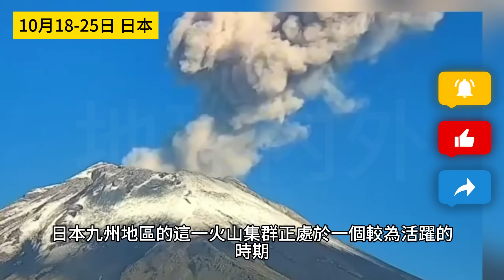快逃！日本櫻島火山發生嚴重噴發！火山灰鋪天蓋地！發出巨大爆炸聲！碎石落入居民區！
10月18到25日，日本鹿兒島縣的知名活火山—櫻島火山再次發生了劇烈的爆發性噴發。這次爆發可謂壯觀震撼,濃黑的火山灰柱直沖至火山口上方約4000米的高空,成為今年7月以來該火山噴發的新高度記錄。

18日淩晨1時21分左右,伴隨著震耳欲聾的爆炸聲,大量火山碎屑和噴石也飛散到了火山口外1000至1300米的範圍內,無疑給附近地區帶來了嚴重的威脅。

這次火山爆發的消息迅速傳遍了當地和世界,令人不安與擔憂。作為日本最活躍的火山之一,櫻島火山歷史上曾多次發生劇烈噴發,給周邊地區帶來極大災難,此次又有了新的高潮,無疑令人揪心。尤其是對於經常前往鹿兒島旅遊的眾多海內外遊客而言,這場火山爆發無疑成為了一個巨大的意外,給原本愉悅的旅程蒙上了一層陰影。

在這次火山噴發過程中,火山碎屑和噴出的大塊火山石造成了嚴重的災情。日本氣象廳立即針對鹿兒島縣和鄰近的宮崎縣部分地區發佈了火山灰降落預報,警示當地居民做好防範準備。根據預測,鹿兒島市將會遭受大量火山灰的覆蓋,能見度將大大降低。而其他一些地區如鹿屋市、垂水市等也可能出現少量火山灰沉積。

可以想像,一旦大量火山灰鋪天蓋地而來,必將給當地居民的日常生活和出行造成巨大困擾。道路上的能見度下降,可能造成交通事故的發生;建築物屋頂和窗戶也可能被火山灰覆蓋,給人們的居住環境帶來不便。同時,這些火山灰還可能對人體健康產生不利影響,呼吸困難、眼睛刺激等症狀都會出現。消防、交通等部門無疑將面臨巨大的應急壓力。